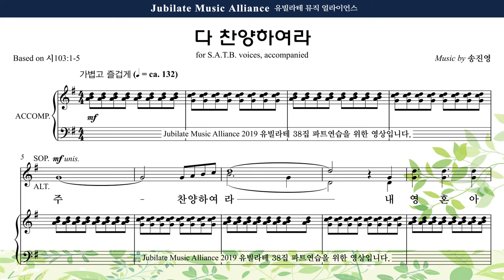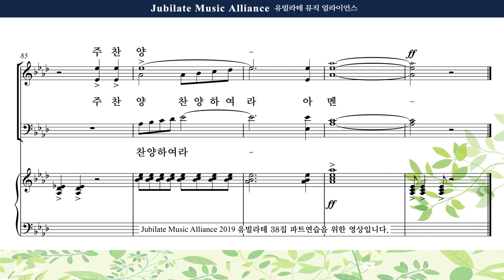[유빌라테 38집] 02. 송진영 - 다 찬양하여라 Alto